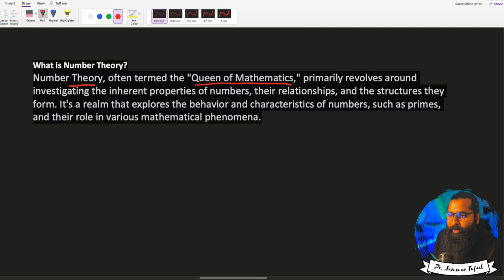Number Theory in Math | Zero-to-Math series